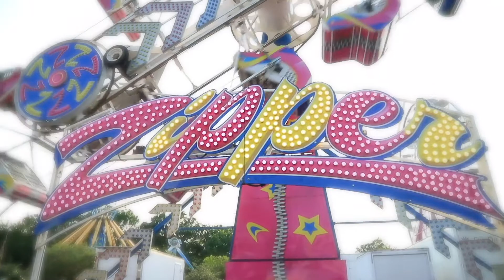Visual Artist Meet Up - Miss Faye Mt. Trashmore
VAMU is a photography and modeling collaboration in Hampton Roads Virginia.